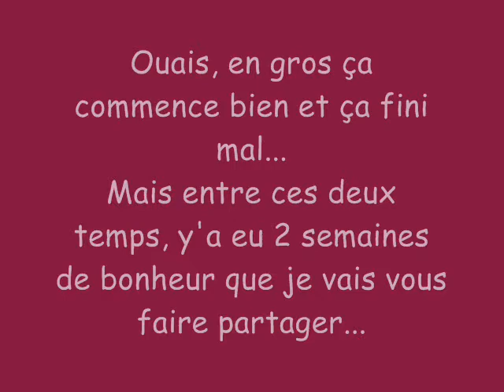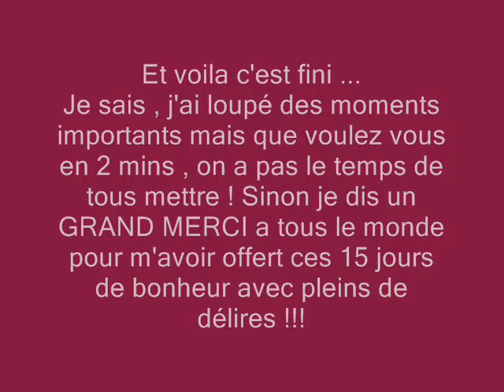ascot angleterre patates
Colo super cool !!! Potatoes fingers in the nose !!!